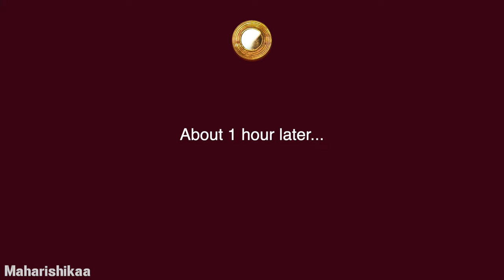Maharishikaa | Kundalini Pain! How to surrender? | Preeti Upanishad [PART 1]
Maharishikaa shows yet another person afflicted with Kundalini disturbance how to surrender to get relief. Amin, wracked with pain in one side of his body, travels to India to seek Maharishikaa's guidance, after finding relief through the Maharishikaa videos. Emotional and teary-eyed, he asks for Her help. What should his next step be?

Maharishikaa gently guides him inward towards the Antaraatman, the inner Self that is pure Love. She reveals that by bending physically, as well as emotionally, in devotion to this Antaraatman, this source of love, and continuously reminding himself that the body is an instrument only, the pain will begin to subside.

She empowers him to physically bend down in the Saashtaanga Namaskaar - the ancient expression of spiritual surrender. Remarkably, within an hour, the pain that has been plaguing him dissipates.

As with most who suffer from this disturbance, will Amin too forget this relief once he starts to recover?